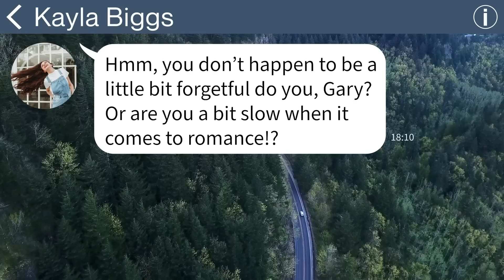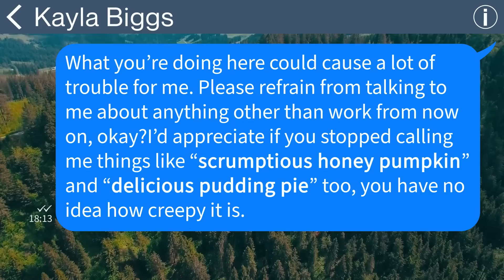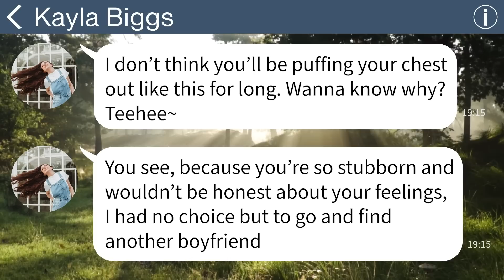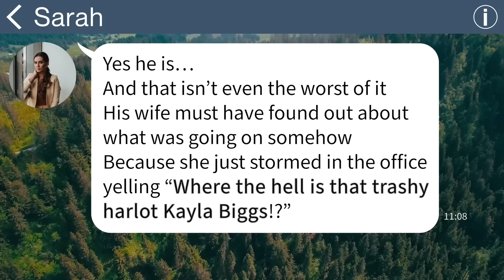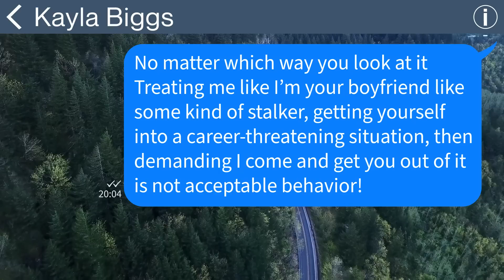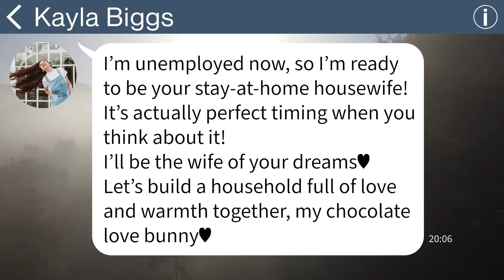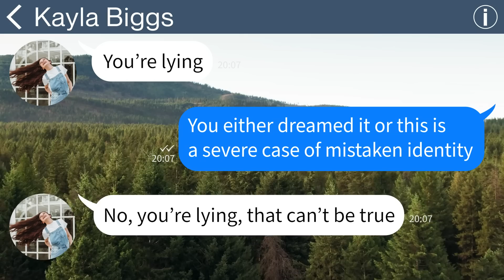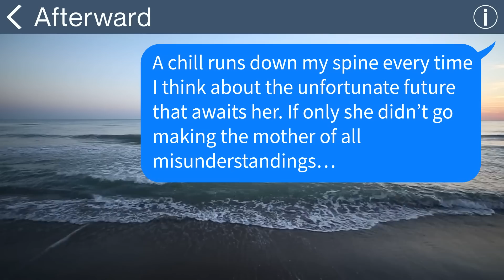【Apple】Some psychotic new girl at work convinced herself we were dating